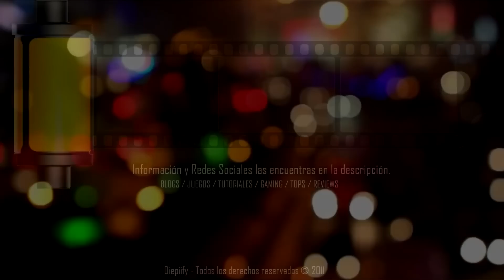Cuphead - Episodio 28